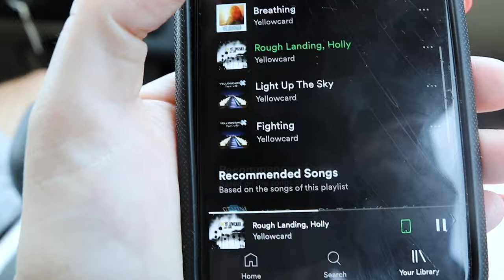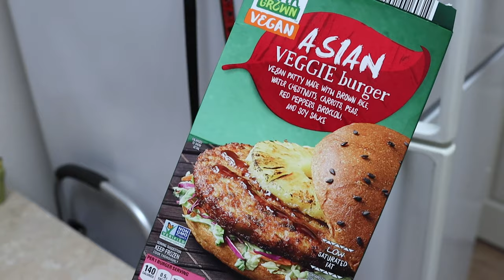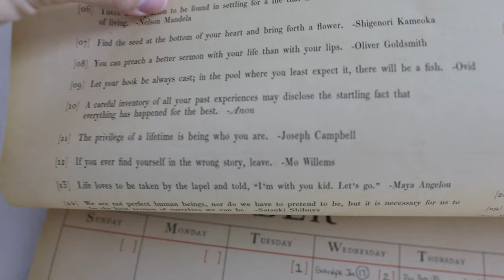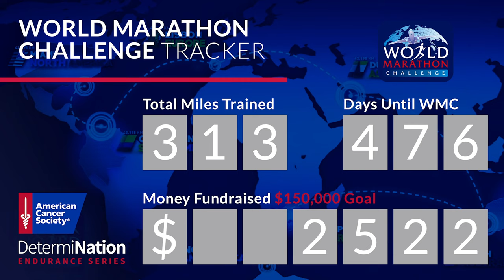Emotionally Recovering After That Season Finale! | Quality Eve Time & Dad Goal Achieved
What sweet magic mail we received today. On our way home we talk road trip playlists. What suggestions do you have? Peter gets straight to building the baby's new play mat once we get home. Yes, James does have his own aesthetic already! Sarah eats Oreos before preparing our simple, yet yummy dinner. Then, we get down to business and finish season three of "Stranger Things". We are not okay! However, the season four trailer has restore some of our hope. Can you believe how fast we got through this season? We talk about some of our favorite YouTubers before Peter goes on his run. He's kicking butt with his consistency. The count down before our trip is getting real. Time for the real preparations to begin!